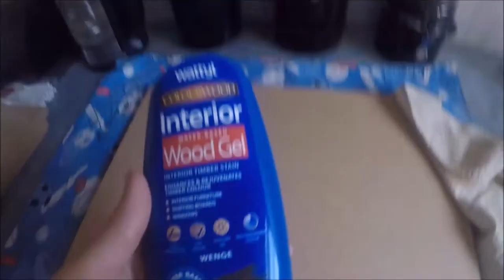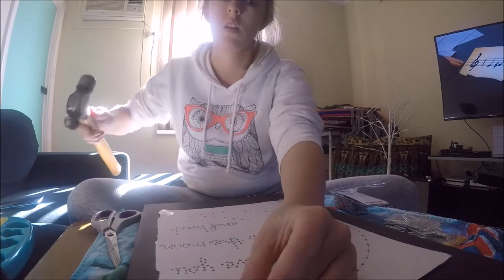SHAVING HIS BEARD ✂️✂️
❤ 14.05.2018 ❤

Jesse shaves his beard!
Keandra starts a new craft

Keandra: kdimoulas
Jesse: jesse997